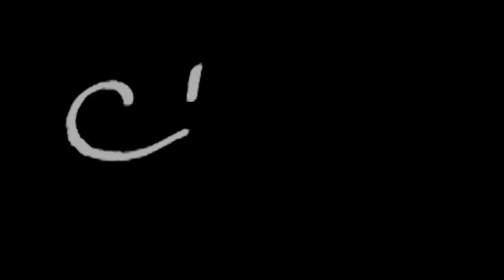TI SFIDO A CAPIRE CIO' CHE DICO! Inaudible Whispering ASMR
Triggers you will find: whispering, inaudible whispering, hand movements

🍪NUOVO VIDEO OGNI LUNEDI' E GIOVEDI' ALLE 19:30🍪     portafoglio

💡 Altra attrezzatura:
Green screen e fondale